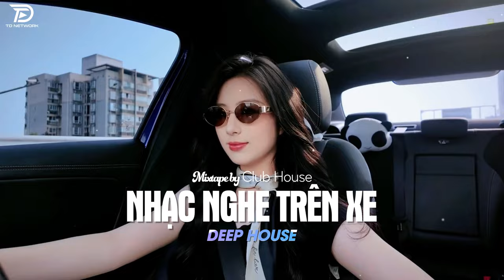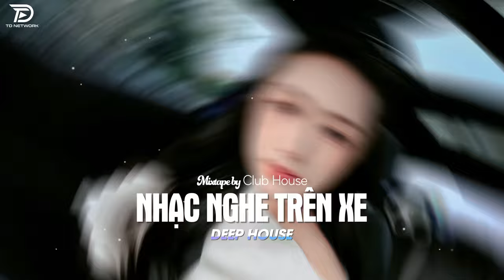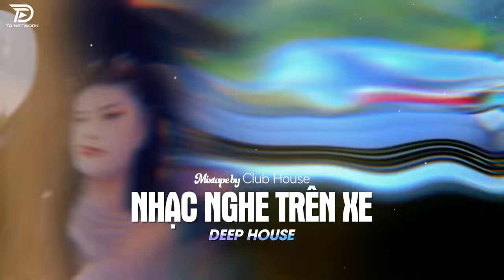LÊN XE LÀ PHẢI NGHE - SẦU TƯƠNG TƯ REMIX | NHẠC HAY CHO XE Ô TÔ HOT TIKTOK HAY NHẤT